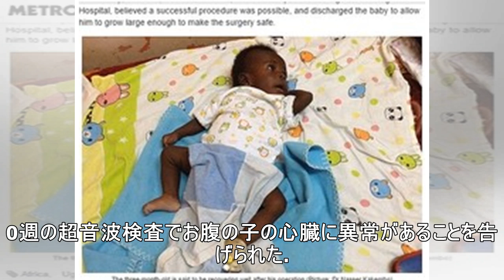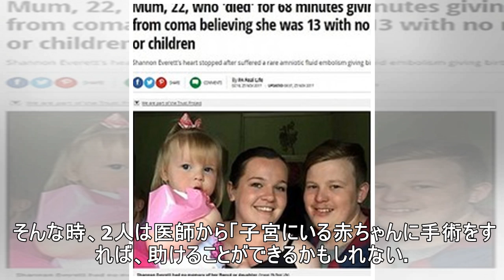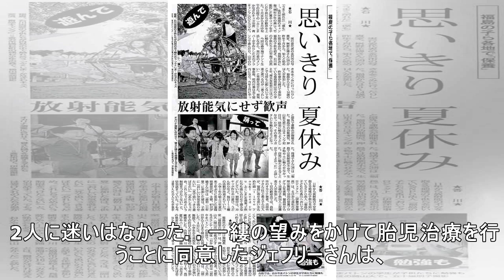【海外発！Breaking News】出生前に心臓手術を受けた赤ちゃん、生後6か月で退院 医師も「奇跡の子」（米）